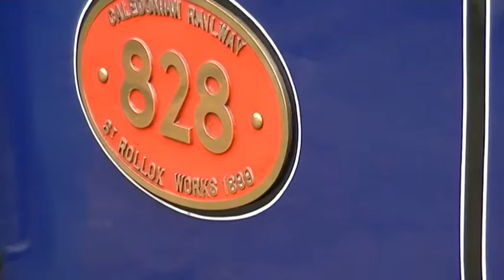Strathspey Railway, Aviemore Vlog 17/07/2018